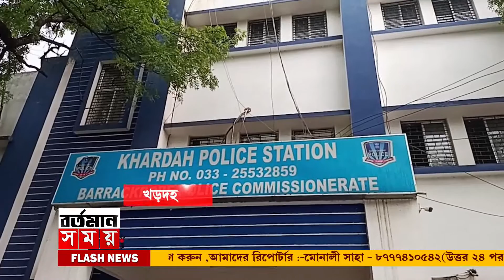PANIHATI BJP LEADER:পানিহাটিতে বিজেপি নেতার গাড়ির ধাক্কায় আহত সিভিক ভলেন্টিয়ার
পানিহাটিতে এ বিজেপি নেতার গাড়ির ধাক্কায় আহত সিভিক ভলেন্টিয়ার#PANIHATI